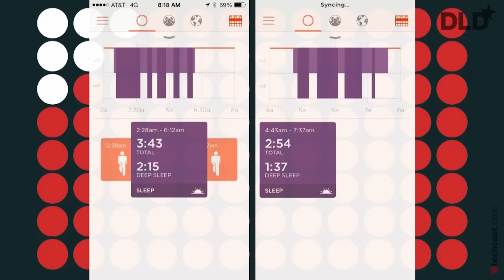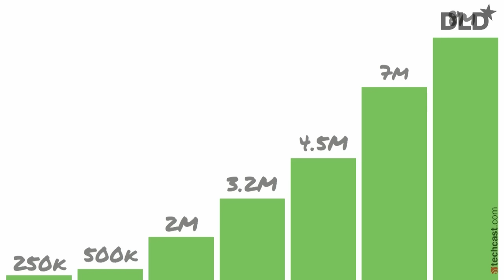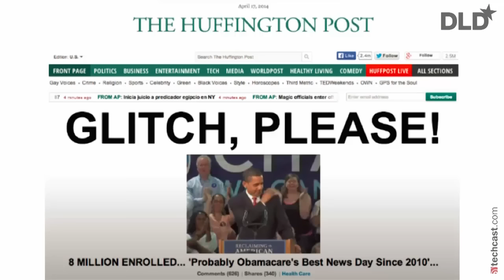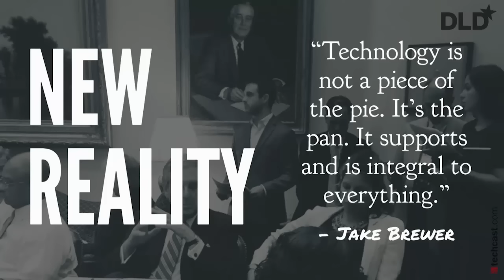Disrupt Bureaucracy! (Ryan Panchadsaram, EIR at KPCB) | DLD16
Over 150 speakers and 1000 attendees will touch base at DLD16. For the 12th time, "Europe's hottest conference invitation" will bring together the most influential opinion-makers, industry leaders, start-ups and digital giants in Munich, January 17-19, 2016. It's going to be awesome, and it's only the beginning!